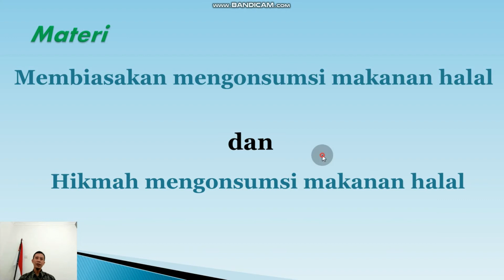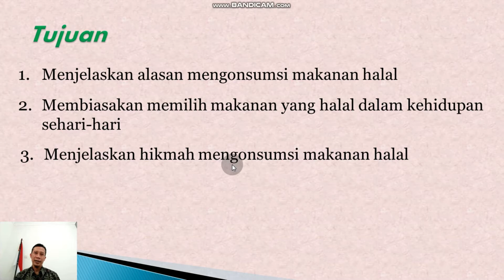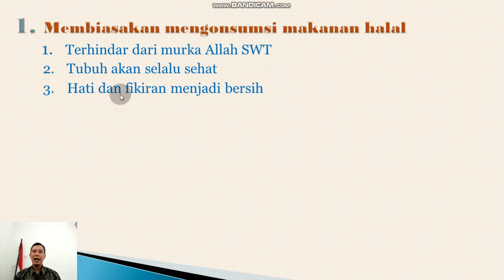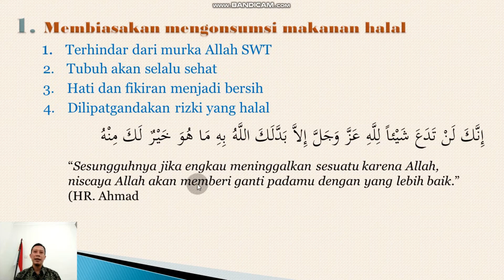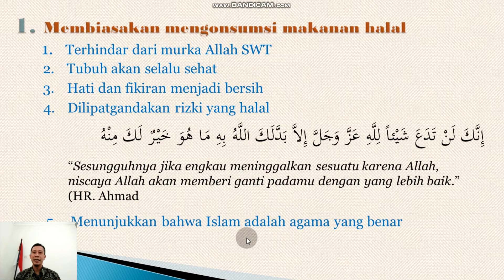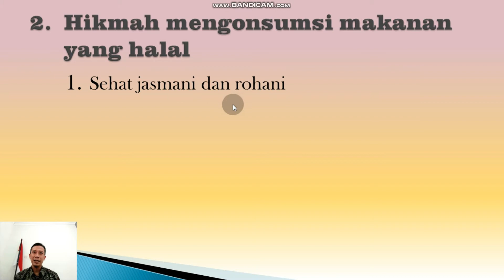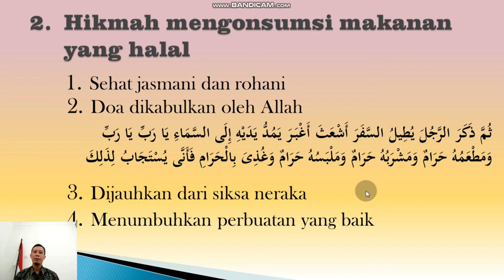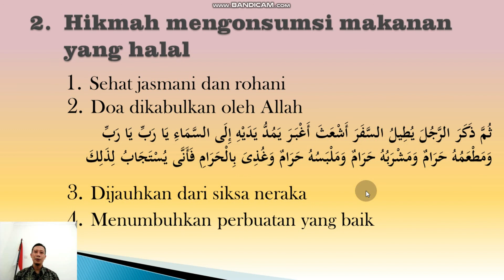FIKIH | KELAS 6 | SEMESTER 1 | PERTEMUAN 2 | HIKMAH MAKANAN HALAL